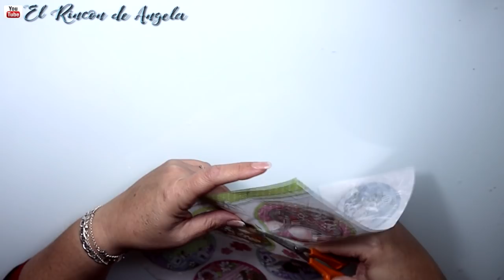Reciclar CDs y DVD con papel de cocina y decoupage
MANUALIDADES** Reciclar CDs y DVD con papel de cocina y decoupage

C/Leon,3(POLIGONO IND.
Cabo Calleja
Fuenlabrada (MADRID), ES 28947

→MIS TIENDAS